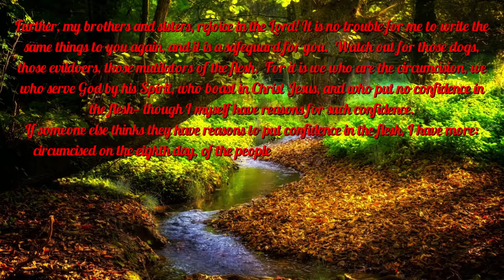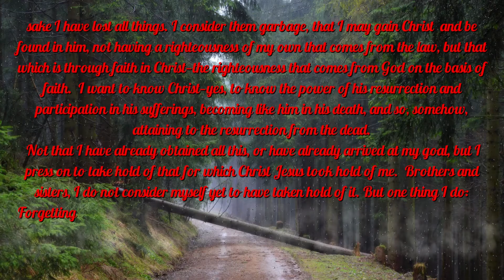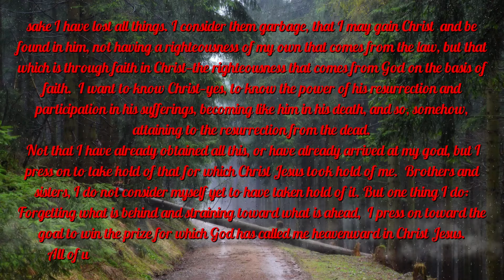"Today's Bible Reading - Philippians Chapter 3 - Sacrificial Living